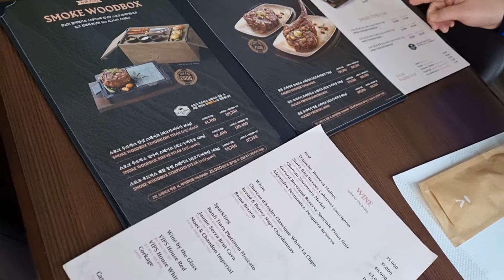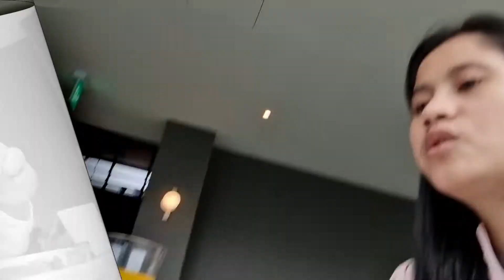buffet mukbang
mukbang buffet in VIPS